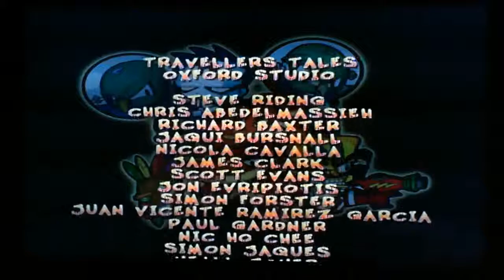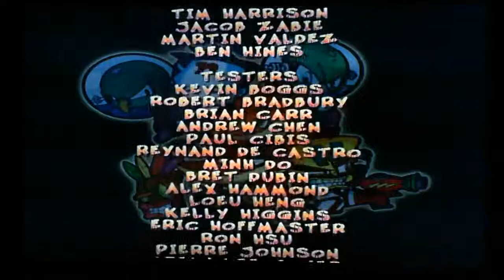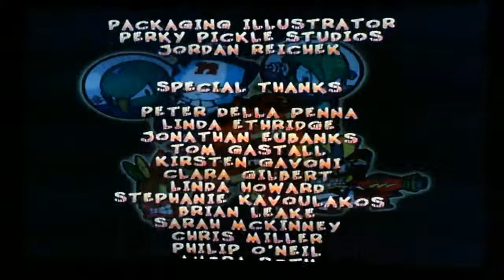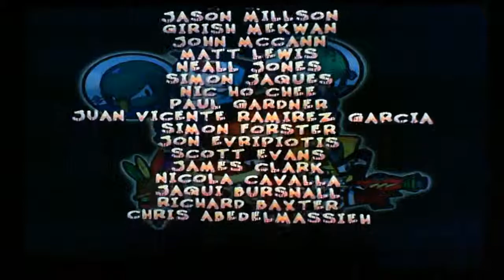Stargazer Plays Crash Twinsanity (Part 20 - Ant Agony)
For the final part of this LP, I fully complete the rest of the game starting with Ant Agony and then the final boss.  This level is the longest and most difficult level in the game and the boss is composed of three stages.  Sadly, no more glitches to report in this game.  I really wish the music messed up one more time, but nothing out of the ordinary happened.  At any rate, I hope you enjoyed my playthrough on Crash Twinsanity.  My next playthrough will be Jak and Daxter: The Precursor Legacy.